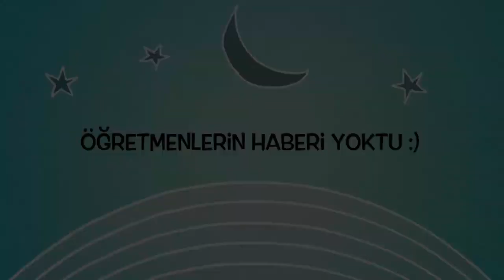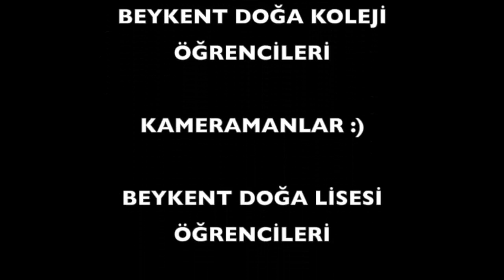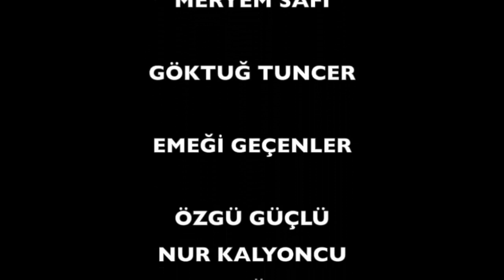Beykent Doğa Kolejinde 24 Kasım Sürprizi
Aslında sıradan bir cuma gününde bütün okul tören alanında toplanmıştı. Taa ki İstiklal Marşının okunması sırasında tesisatın kısa devre yaparak sürpriz'e ön ayak olmasına kadar:) BEYKENT DOĞA KOLEJİNİN harika öğrencileri ile birlikte :). AMATÖR BİR VİDEO KAYDIDIR. Hatalarımız Var ise affola. Tüm Öğretmenlerimizin 24 Kasım Öğretmenler Günü Kutlu Olsun :))))
MUTFAK EKİBİMİZ :))))))))))))
Kameramanlar:
MUSTAFA TÜRKER, BAKIR VERT, MARIAM SAFI, GÖKTUĞ TUNCER, ÇAĞLAR ERTORUN
Hazırlık Aşamasında Emeği Geçen Öğretmenlerimiz:
Özgü GÜÇLÜ, Nur KALYONCU, Nilay KALFA UYAR ve Desteklerini Esirgemeyen BEYKENT DOĞA KOLEJİ YÖNETİMİ ve OKUL DESTEK BİRİMİ
Yapım/Montaj/Reji: Çağlar ERTORUN (MÜZİK ÖĞRETMENİ)